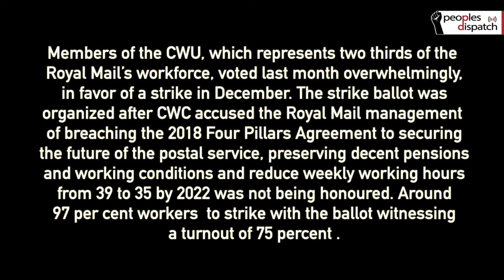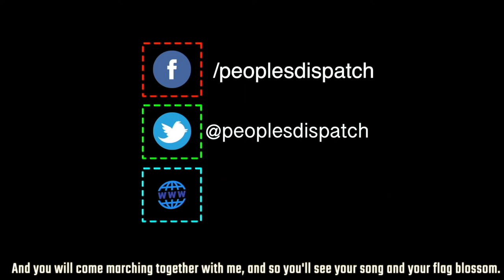'We stand united': CWU leaders on the court verdict against UK postal workers' strike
General Secretary Dave Ward and Deputy General Secretary Postal Terry Pullinger of the Communication Workers Union (CWU) of United Kingdom present their reactions on the court’s injunction against postal workers strike. The strike, which was scheduled to take place in December was called against the Royal Mail management for breaching the agreement to raise pay, reform pensions and reduce weekly working hours from 39 to 35 by 2022 was not being honoured.